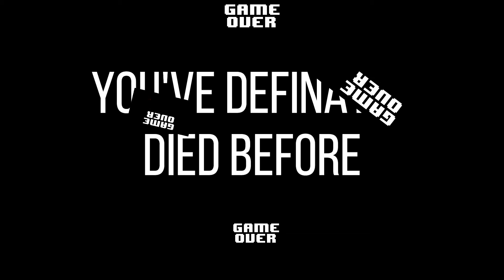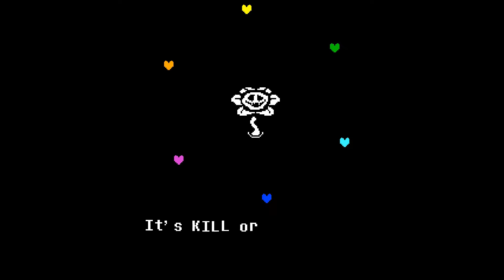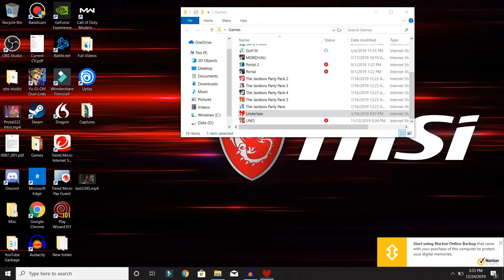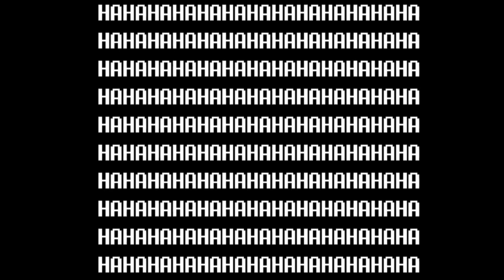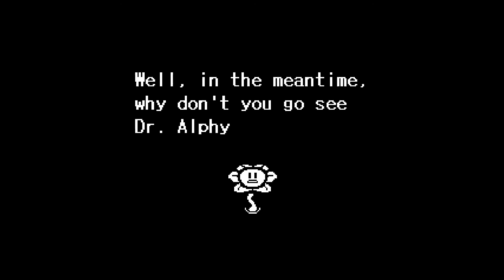The Final Battle (Sis v Undertale)